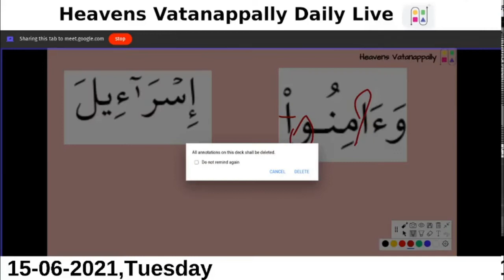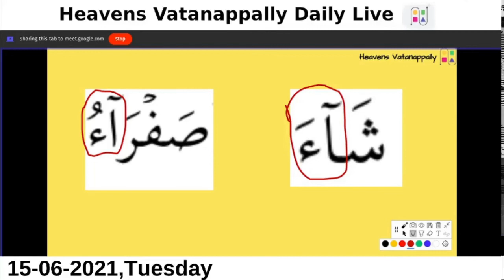Madd muthasil -- Heavens Preschool Vatanappally